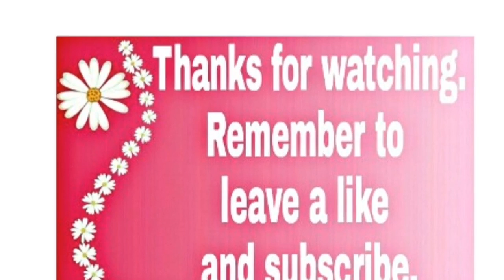How to Draw Two Birds in Love l LOVEBIRDS Drawing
Hi Everyone. !!

Learn how to draw LOVEBIRDS easy step by step

Eastern Bluebirds Drawing

You can draw them in any shades as u like. ❤❤

Some More Drawings :

Flower Pot :-

Rose Drawing :-

Aster Flower Drawing :-

Ship Drawing :-

(How to draw Love Birds easy step by step l Eastern Bluebirds Drawing)